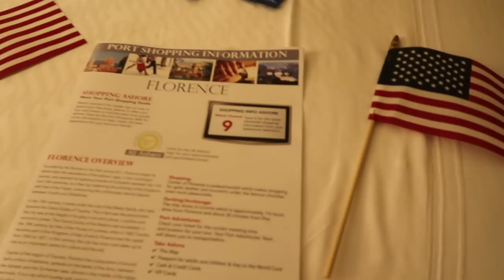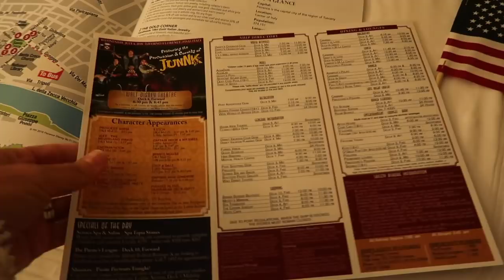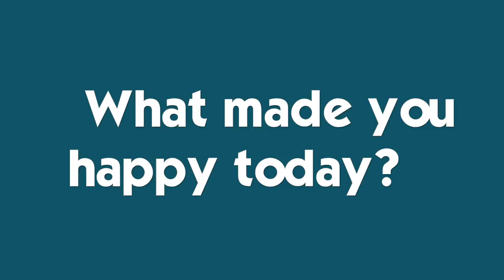IT'S OUR DISNEY MEDITERRANEAN CRUISE | DAY 4: WE CONQUERED ROME (JUST BARELY!)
WELCOME TO THE FAMMELLY! Today was a whirlwind trip to Rome, Italy!  We saw EVERYTHING!  Well...almost everything- there was quite a bit of drama, and for a bit it was quite a DISASTER.  In the end: we conquered ROME!  Join Our Mediterranean Adventure!